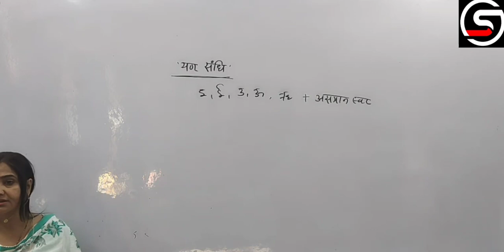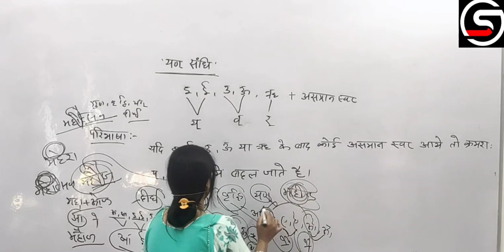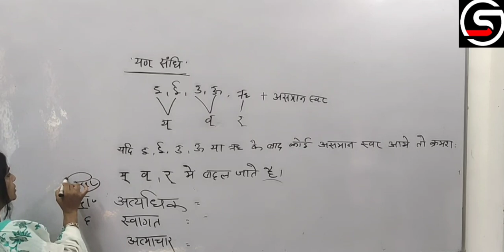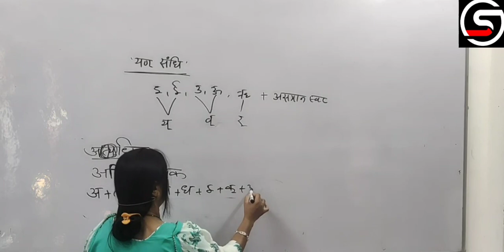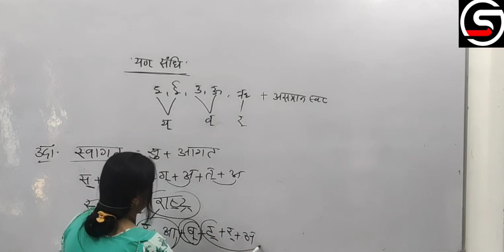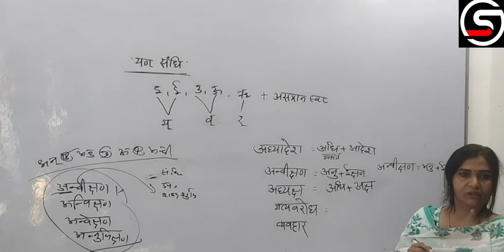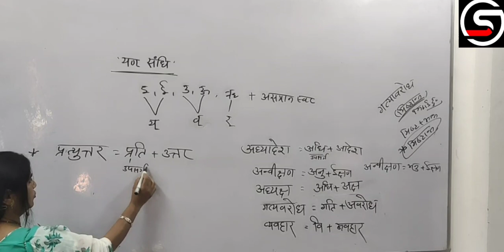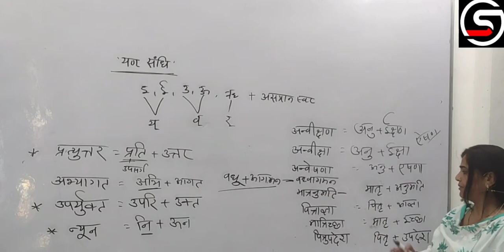संधि पार्ट 3rd